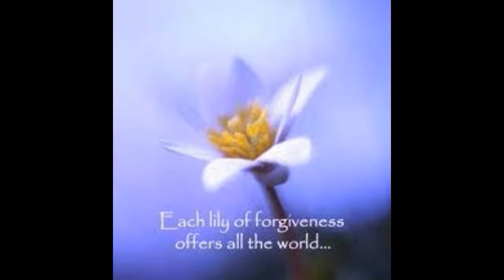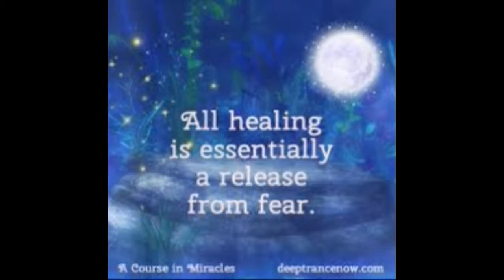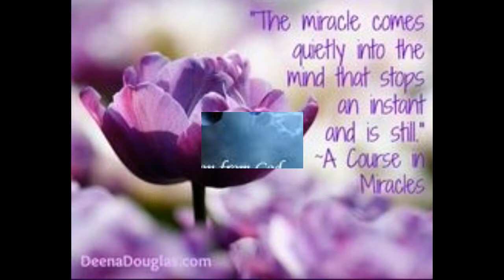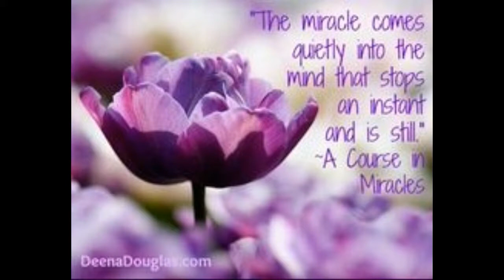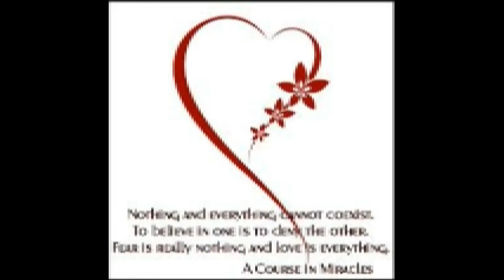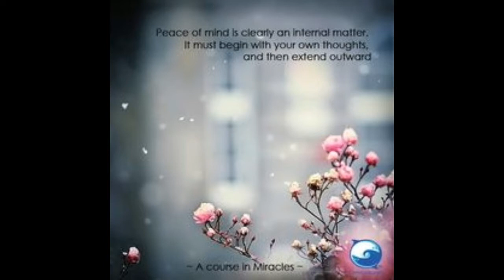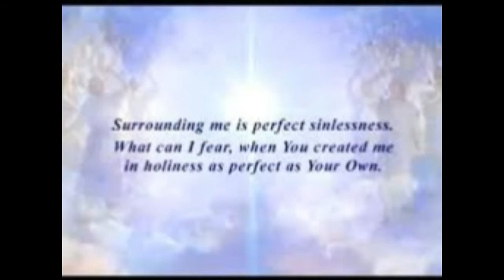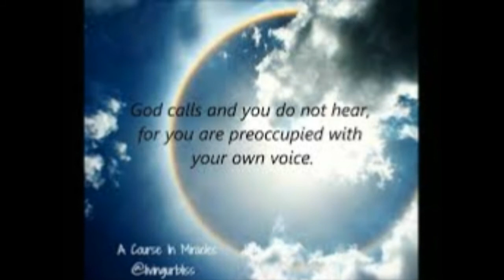A Course in Miracles Chpt 2 Sec 7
A Course in Miracles Chapter 2 Section 7